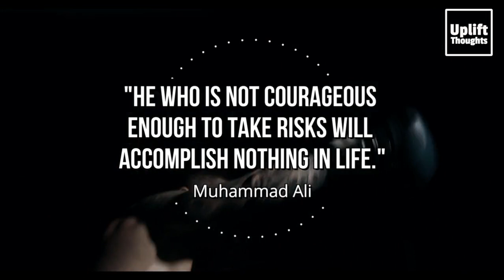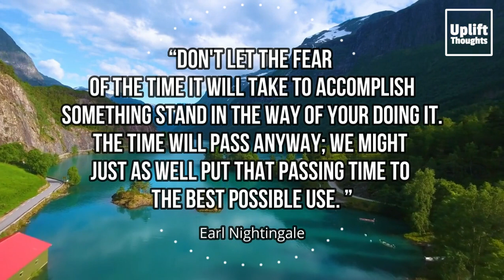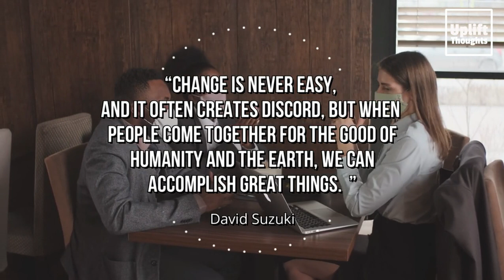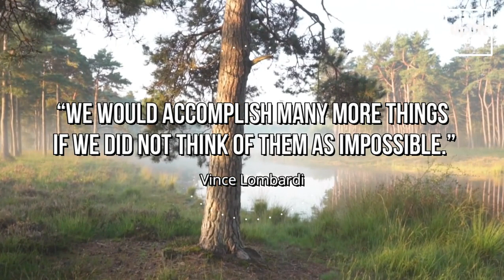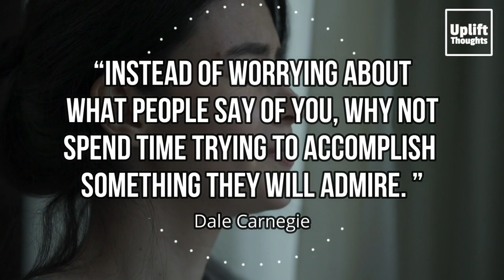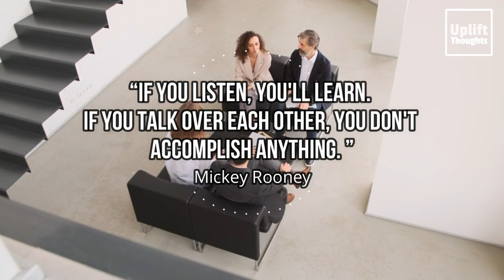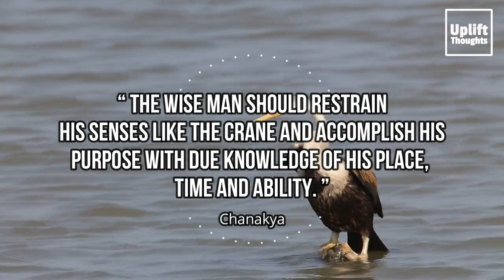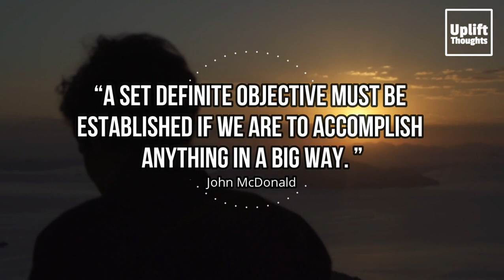Inspirational Quotes | Accomplishing Goals Motivation | Goals to accomplish before you die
Everyone is having some goals to accomplish in life. Some may be short term
others may be long term. The best way to achieve goals in life are dedication and motivation
to keep our thoughts uplift. If your mind is determined on the goals to accomplish before
you die, the way to achieve goals will also emerge from your mind. Visualize the goals to
accomplish at work or in life and keep the things which will remind you on your goals, at the
places where you see everyday. Be thankful to what you have and focus on the way to achieve your goals.
Watch out a bunch of motivational words helping you to accomplish your goals.

Insider view of this video [Timestamps]
00:00  -  Intro
00:10  -  There are basically two types of people. by Mark Twain
00:32  -  He who is not courageous enough to take risks by Muhammad Ali
01:02  -  I long to accomplish a great and noble task by Helen Keller
01:30  -  Outstanding leaders go out of their way to boost the self-esteem by Sam Walton
02:00  -  Don't let the fear of the time it will take to accomplish by Earl Nightingale
02:32  -  It is amazing what you can accomplish by Harry S Truman
03:06  -  Change is never easy, and it often creates discord, by David Suzuki
03:36  -  If you take responsibility for yourself you will develop  by Les Brown
04:14  -  We would accomplish many more things by Vince Lombardi
04:48  -  Kind words do not cost much by Blaise Pascal
05:21  -  If you want to accomplish the goals of your life, by Oprah Winfrey
05:52  -  Instead of worrying about what people say of you, by Dale Carnegie
06:19  -  Love many things, for therein lies the true strength, by Vincent Van Gogh
06:58  -  One person seeking glory doesn't accomplish by Sam Walton
07:31  -  If you listen, you'll learn. If you talk over each other, by Mickey Rooney
08:07  -  The wise man should restrain his senses like the crane by Chanakya
08:39  -  A gentle word, a kind look, by William Hazlitt
09:05  -  You can accomplish by kindness by Publilius Syrus
09:29  -  A set definite objective must be established by John McDonald
10:03  - Outro

Visuals: videvo/shutterstock/pond5/Pixabay/Pexels

Positive Corona quotes or pandemic quotes like “This too shall pass away” will help us to overcome the situation which has put you to depression. Inspirational quotes help us to face difficulties that life has put you in. Inspirational quotes uplift our thoughts and made us feel that this too shall pass away. Reading quotes on motivation or inspiration or positive vibes always help us to accept the challenges that life has put you in. Positive pandemic quotes and positive corona quotes specially motivate those who are in quarantine due to corona symptoms. Let us read inspirational quotes of successful people to motivate our mind because everyone have to live till our breathe becomes air.

Inspirational Quotes | Corona Pandemic Fear | This,too,shall pass away